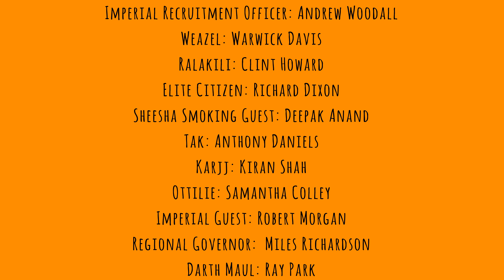Han Solo: Una historia de Star Wars (2018) // Review (sin spoiler) + Spoilerzone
¡Hola chicos y chicas! ¡Bienvenidos a un nuevo ratito de análisis! Nos adentramos en la película que como ya habéis visto en el título comentaremos hoy: Han Solo: Una historia de Star Wars

Tenéis como siempre las dos partes. Por si queréis analizar la película antes de ver nada (resumen, datos técnicos interesantes…) y por último comentamos entre todos la película con spoiler incluido (cosas negativas, cosas que más impactan…).

Podéis ver el tráiler en el siguiente enlace si lo deseáis (dar saludos de mi parte a mi compañero):

Os dejo mis sugerencias para si queréis ver más cosillas y desconectar de la rutina con diferentes cosas de ocio muy interesantes:

Si os ha gustado el vídeo (tengáis o no la misma opinión) darle a me gusta para que me entere de qué temáticas queréis más contenido en el canal.

Dándole a la campanita os enteráis de los nuevos vídeos que vaya incluyendo ya que el día de subida va variando semana tras semana.

¡GRACIAS POR ESTAR AQUÍ, POR SER PARTE DE ESTA FAMILIA, POR EL RESPETO Y EL CARIÑO!

¡Portaos bien, disfrutad la vida y hasta el próximo ratito!